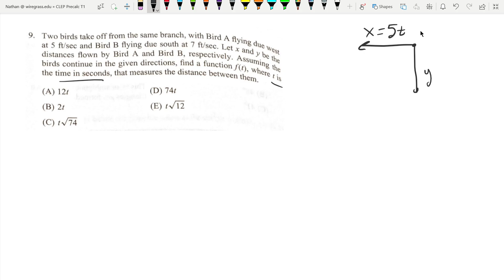Pythagorean Theorem (CLEP Precalculus T1 #9)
Go Fund Me for starting a STEM School (Grand Forks ND)